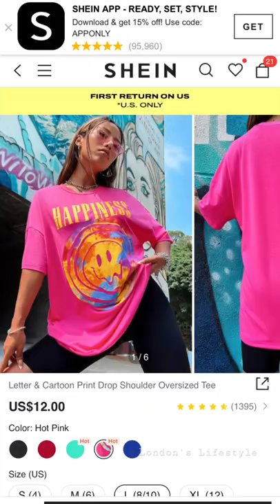Preppy Items From Shein! | Tags